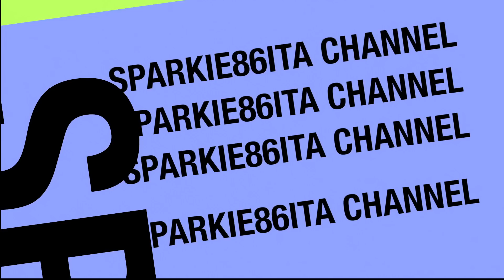BETA TITANFALL XBOXONE EP1 1080P ITA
LEGGIMI!
ECCOMI CON IL PRIMO GAMEPLAY SU XBOXONE DOPO UN CASINO DI TEMPO E' COME NON PORTARVI LA BETA DI UN GIOCO EPICO STO PARLANDO DI TITANFALL ESCLUSIVA MICROSOFT SU XBOXONE :)